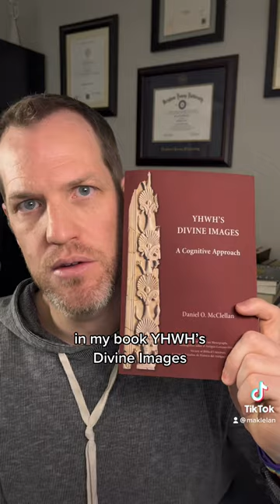Jesus Doesn’t Claim to be God, He Claims to Bear God’s Name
A short explanation of a theory regarding the nature and origins of the conceptualization of Jesus’ relationship with God that underlies the composition of the New Testament.